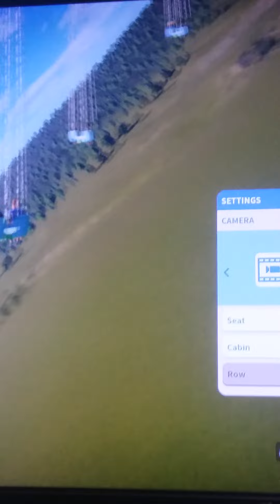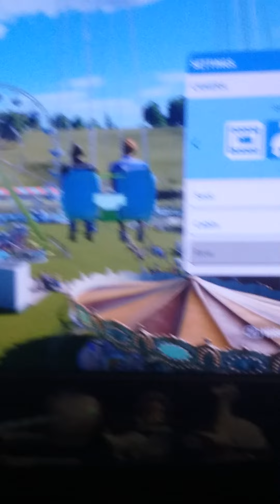POVs of rides at Vex county fair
Hope you enjoy the rides